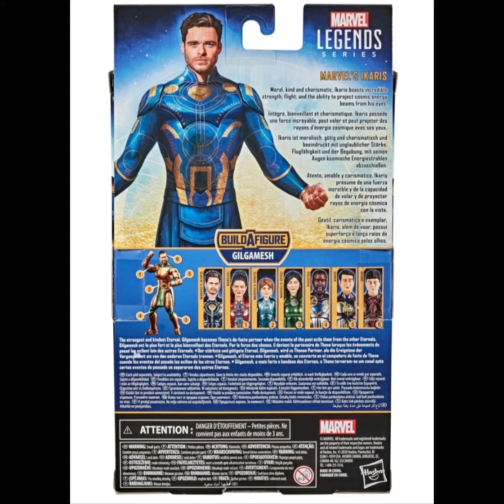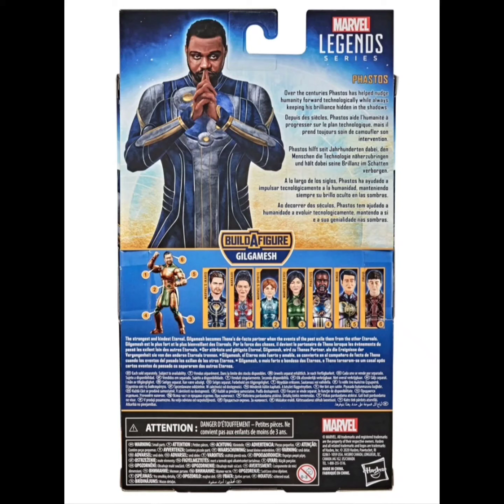Eternals And Deviant Action Figures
Ikaris

Phastos

Build a figure:  Gilgamesh(each Eternal has a piece of Gilgamesh, collect all of them to complete the Gilgamesh figure)

Six(6) inch action figure.

Who would you get?

*Clicking on the link is free.  If you make a purchase, we will be compensated.  That really helps out the channel.  It makes it possible for us to continue to bring you amazing content.